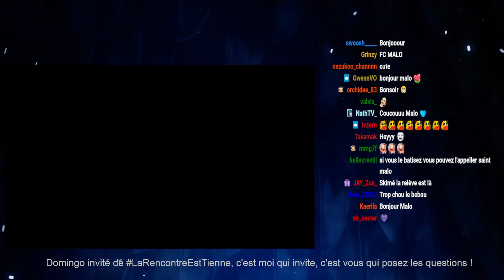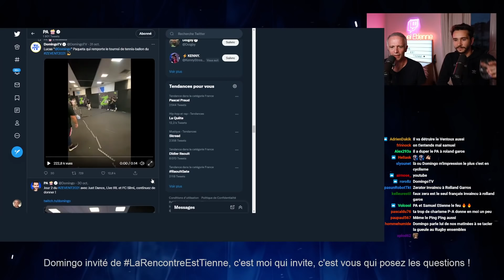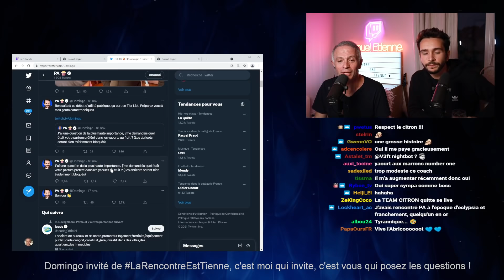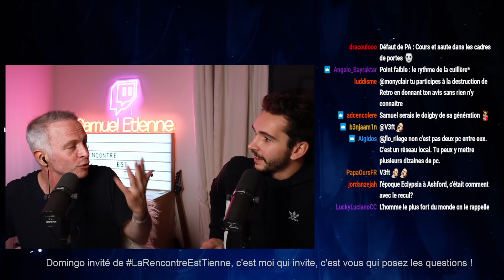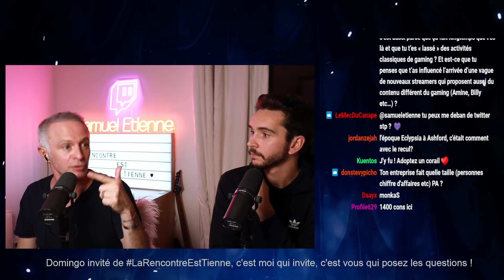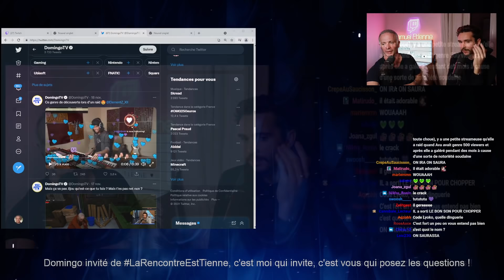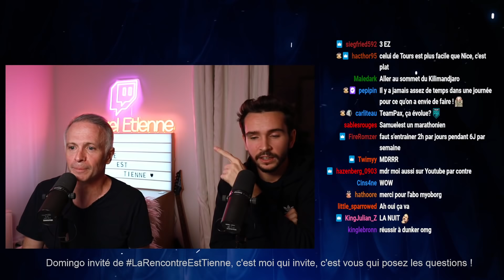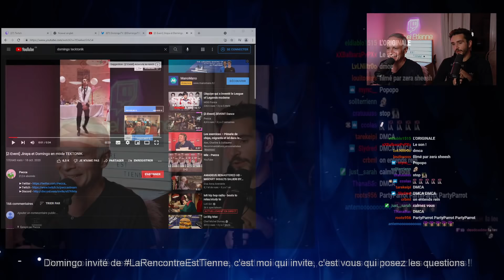"La Rencontre est tienne" Avec Domingo - 19/11/2021 - Samuel Etienne VOD